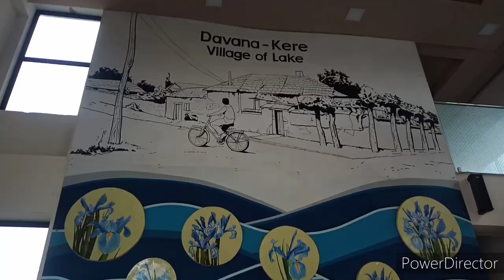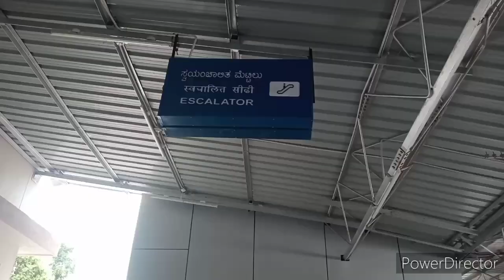Davanagere Railway Station ॥ MVK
Davangere railway station (station code: DVG) is a railway station in Davanagere, state of Karnataka, India. It is one of the major railway stations in the South Western Railway zone of Indian Railways.The station is situated on P.B. road in Davanagere, exactly opposite to the city municipal corporation. It was created during the British rule and was renovated recently. Amenities inside station include free Google Wifi, filtered water facility, refreshment stalls and retiring rooms.